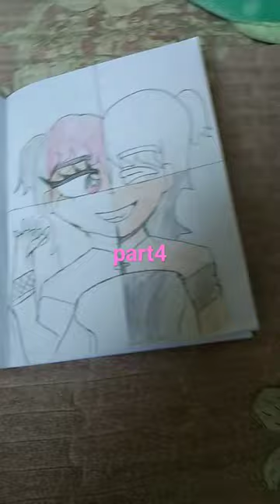May 11, 2023